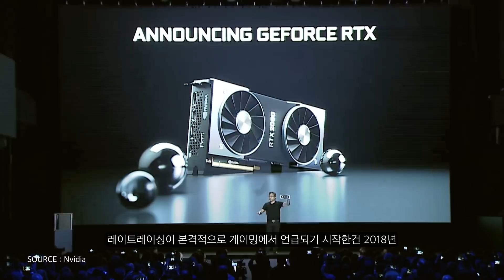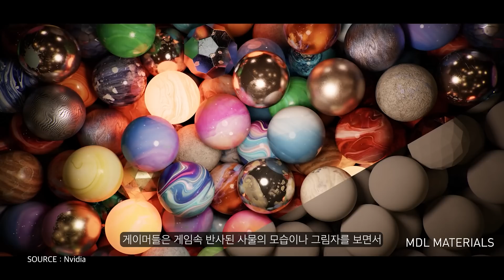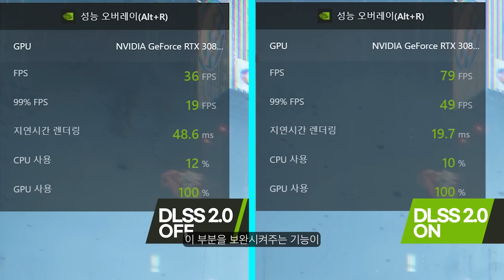엔비디아 RTX 그래픽 카드를 쓰고 있다면 반드시 알아야하는 기능?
엔비디아 RTX 그래픽 카드를 쓰고 있다면 꼭 이 기능은 활용하세요
엔비디아 RTX 레이트레이싱과 DLSS

본 영상은 '컬러풀'과 '엔비디아'의 지원을 받아 제작되었습니다
세계 최고 수준의 레이 트레이싱 및 AI 기술 플랫폼, NVIDIA RTX는 게임 플레이와 제작 방식에서 새로운 패러다음을 제시한 혁신적인 기술입니다.